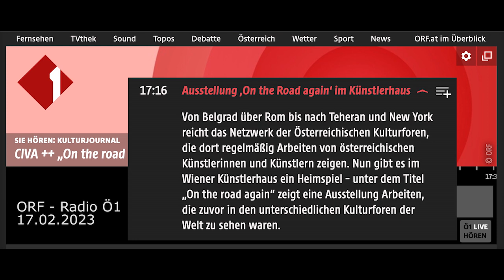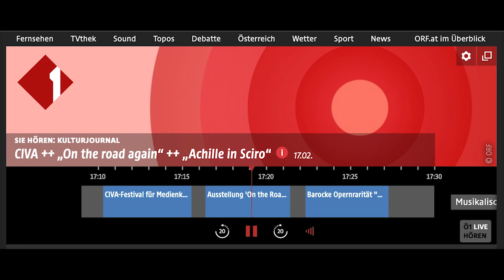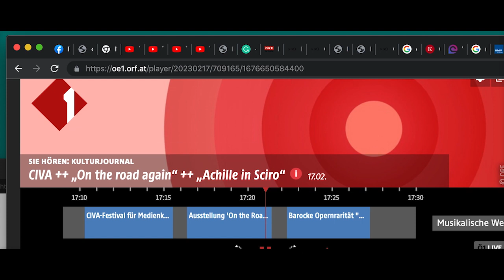Exhibition "On the Road Again" - ORF - Radio OE1 - 2023.02.17. - Audio Only (in German)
ON THE ROAD AGAIN - Künstler*innen einmal fast um die Welt
Künstlerhaus Wien, Obergeschoß, 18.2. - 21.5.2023
Kuratiert von Christian Helbock und Simon Mraz

Mit der Ausstellung ON THE ROAD AGAIN finden 24 künstlerische Positionen zeitgenössischer Kunst aus Österreich, konzipiert und realisiert für 23 Städte rund um die Welt als Abschluss der gleichnamigen Ausschreibung in Wien zu einer Gruppenausstellung zusammen. Das Projekt erstreckt sich über einen Zeitraum von drei Jahren – Ausschreibung und Auswahl: 2021, Projektumsetzung: 2022, Gruppenausstellung: 2023.

Die Idee der zu Grunde liegenden gleichnamigen Ausschreibung „On the Road Again“ war es, das österreichische Auslandskultur Netzwerk und dessen Ressourcen für eine Post-Covid-Initiative zu nutzen und Künstler*innen mit Lebens- und Arbeitsmittelpunkt in Österreich zu neuen Projekten rund um die Welt zu animieren. „On the Road Again“ sollte dabei die erste gemeinsame Ausschreibung der österreichischen Kulturforen für bildende/Medien-Künstler*innen werden. Gesucht waren Konzepte, die sich mit dem jeweiligen Gastland und dem Generalthema auseinandersetzten.

Künstler*innen: Linda Berger, Ramesch Daha, Josepha Edbauer, Mathias Hanin, Kaja Clara Joo, Georgij Melnikov und Hidéo Snes (kuratiert von Marija Nujic, Vanja Fuchs, Georg Demmer), Gabriele Edlbauer und Julia Goodman, Anna Khodorkovskaya, Barbara Eichhorn und Joanna Zabielska, Aglaia Konrad, Matthias Klos, Holger Lang und Martina Tritthart (Mutual Loop), Claudia Larcher, Rosmarie Lukasser, Christian Kosmas Mayer, Jelena Micić, Maaijke Middelbeek, Ernst Miesgang, Stefanie Moshammer, Olaf Osten, Zara Pfeifer, Rainer Prohaska, Werner Reiterer, Darja Shatalova, Paul Spendier, Martina Tscherni, Anna Witt, Reinhold Zisser

Jury: Silvie Aigner, Martin Böhm, Christian Helbock, Brigitte Kowanz, Christoph Thun-Hohenstein